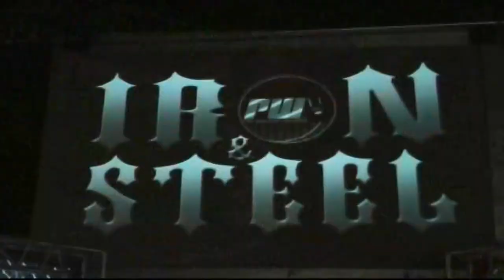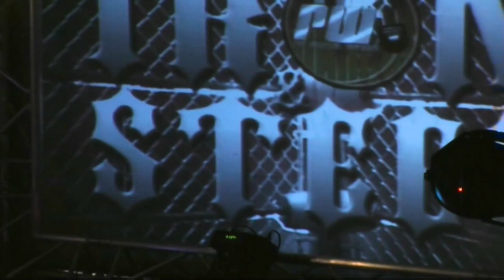PWU Iron & Steel | 07-28-2007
Pro Wrestling Unplugged – Iron and Steel in Philadelphia, Pennsylvania.
JC Ryder vs Zack McGuire, Bloodline vs Team PIT, Z-Barr vs Devon Moore, Trent Acid vs Joey Matthews, World Title: Sid Vicious vs 2 Cold Scorpio.
The Best Around vs The Bosom Buddies, Luke Hawx vs John McChesney vs Eddie Kingston, Lucky vs Detox, Steel Cage: Adam Flash vs The Messiah, Steel Cage Tag Team Titles: SAT vs AMIL (c).